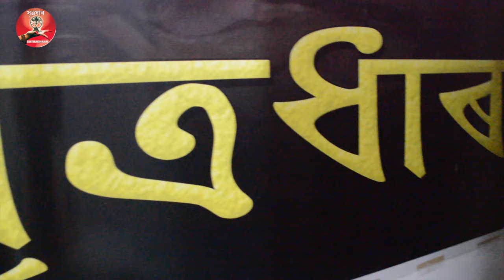SUTRADHAAR SONG - day 1 - Annual Dance Presentation'24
SUTRADHAAR
(An Institute for Performing Arts)
- a wing of EDU- ART Foundation
- North-East Chapter of jana Sanskriti Center For Theatre of the Oppressed and Jana Sanskriti School Of Drama

Cinematography: Raj Das and Bikumoni Saikia